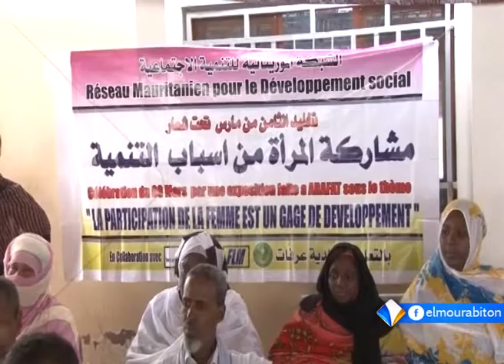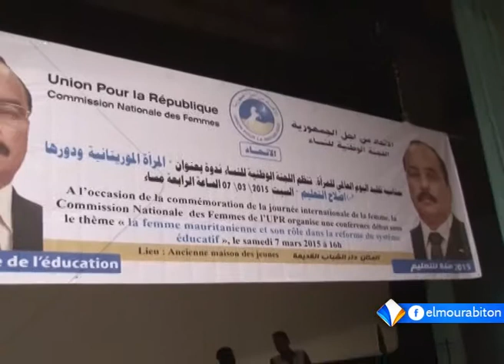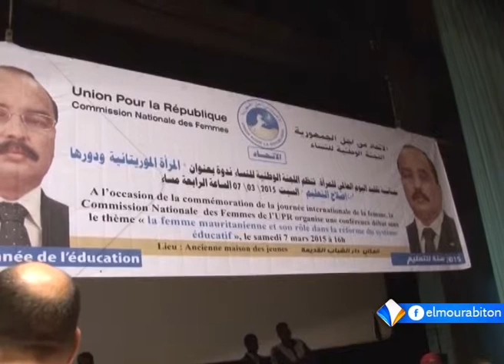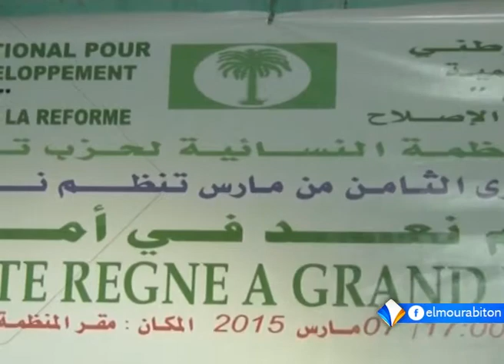نشرة السادسة قناة المرابطون 08ـ03ـ2015